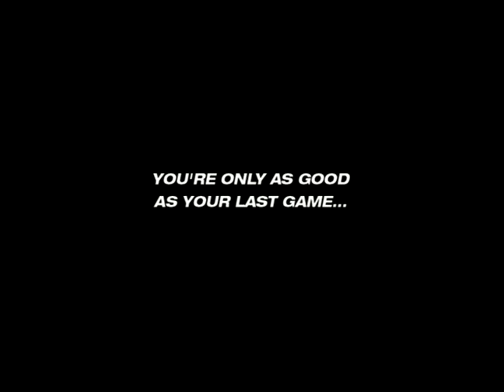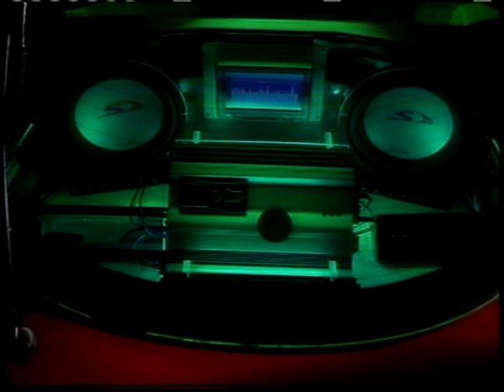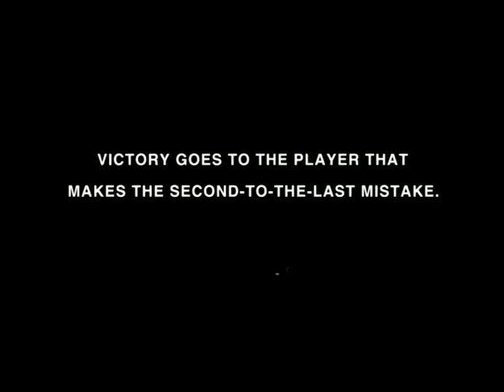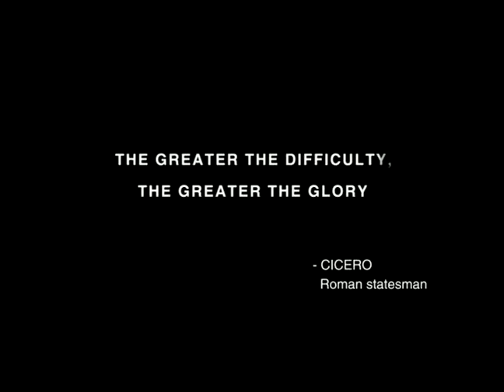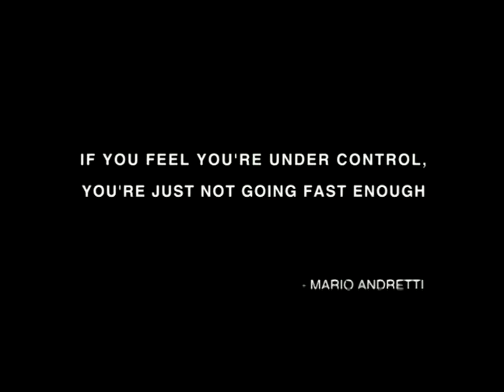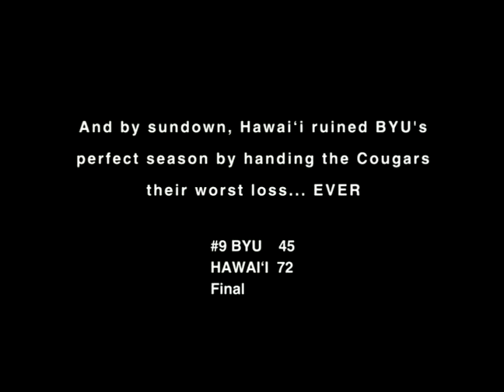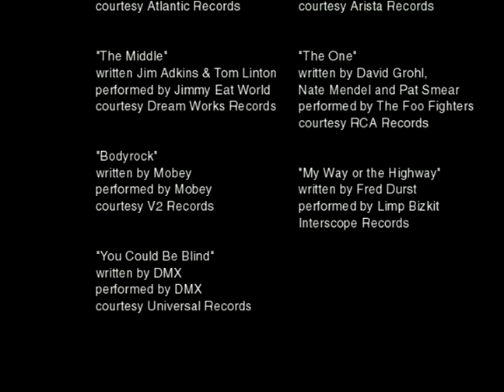Hawaii Warrior Football 2001 Recruiting Video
BACKGROUND:

Coming off an absolute beat down of heated-rival BYU, rumors began to swirl about NFL teams courting Hawaii football head coach June Jones to return to The League, notably his former team, the San Diego Chargers.

This video is really one local boy's attempt to show Coach Jones how much our island community appreciated all that he's done in bringing great pride to the Aloha State and hopefully convince him to stay.

Gratefully, when we unveiled the video to Coach Jones and assistant coach Rich Miano, he loved it and utilized it for a few years to highlight the Warrior football program to recruits.

The stars of the show are the unforgettable Nick Rolovich, Ashley Lelie, Chad Owens, Craig Stutzmann, Tafiti Uso, Chad Brown, Lance Samuseva and this incredible 2001 Warrior team.

As you'll see in the final credits, the quality of the highlight reel is built upon the fantastic video shot by K5 the Home Team's Evan Fujiuchi and David Kimura.  The Graphics package designed and executed by Dave Amodo gives the piece it's polish.

Hoping Warrior Fans enjoy the video and as always... Let's Go Bows!!